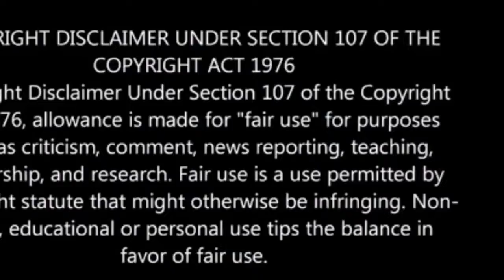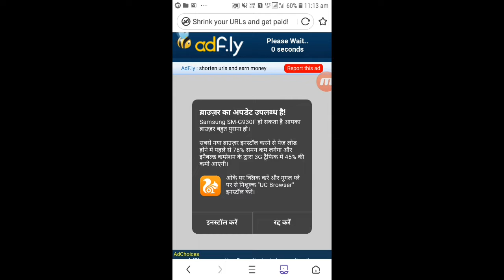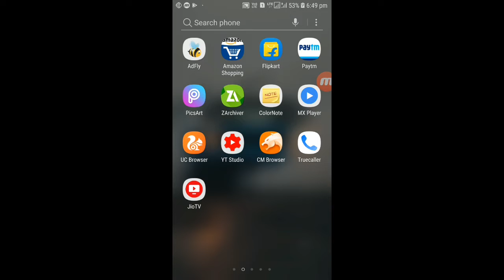Code of War Shooter Online: Android [ APK+OBB ] | Play Now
Third Person Shooting Action Game For Android